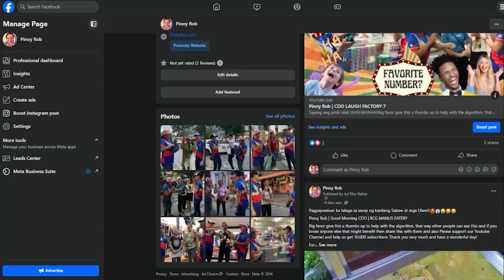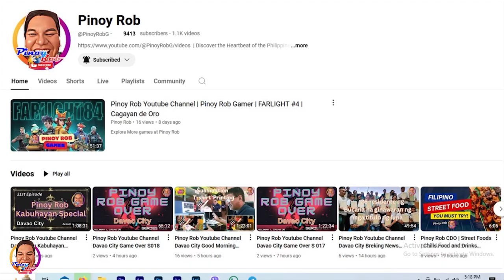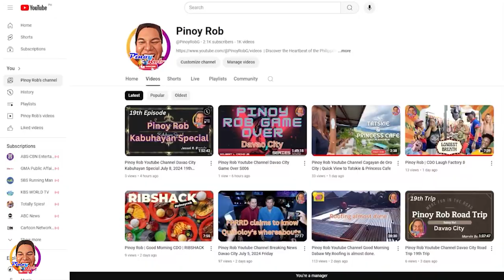Pinoy Rob | CDO Fitness | Globebal Ball Club 8